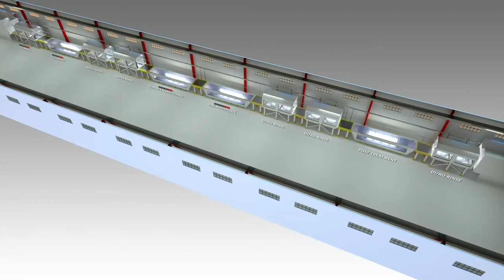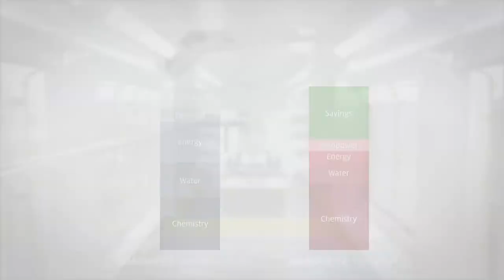BONDERITE Thin Film Metal Pretreatment Conversion Process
BONDERITE Thin Film Metal Pretreatment delivers corrosion prevention on all metal substrates with fewer processing steps. Learn more about BONDERITE Thin Film Metal Pretreatment application and benefits in this informative animation.